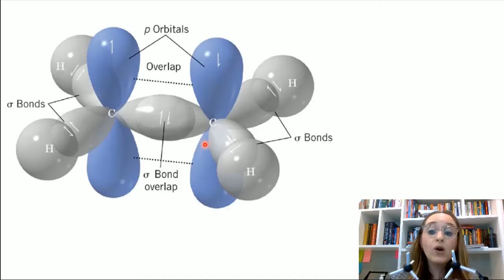Gordura trans: um produto da hidrogenação de óleos